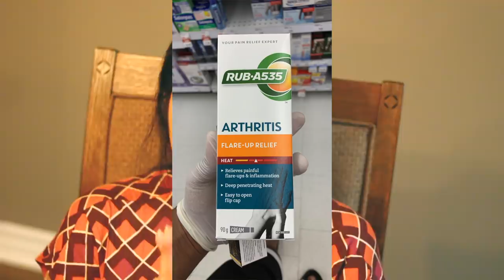Horrible JOINT PAIN cream | CHEMICAL BURN